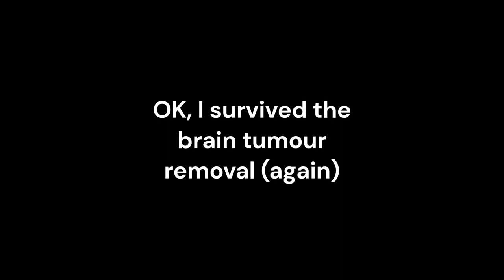I survived.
To my amazement I hit 12 subscribers on the first day and it blew me away to hit 250 subscribers. Then I got to 1300+ and Youtube shut me down. It's a long story.

TEMU AFFILLIATE PROGRAM If you purchase any products from Temu using my links, I get a small (tiny) commission however it costs you nothing extra and helps out my channel just a little bit.